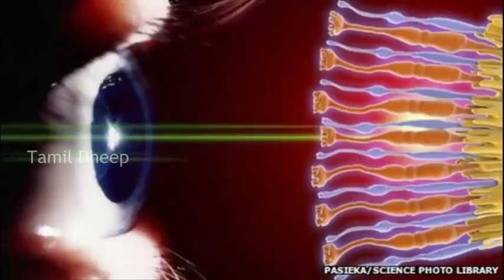மாலைக்கண் நோய் ஏற்பட காரணங்கள் Whatsapp Videos